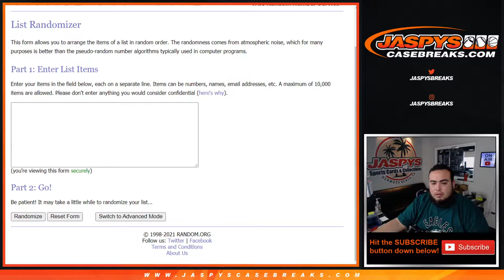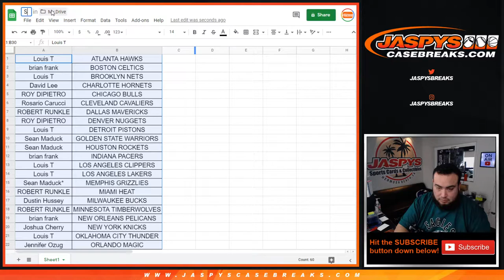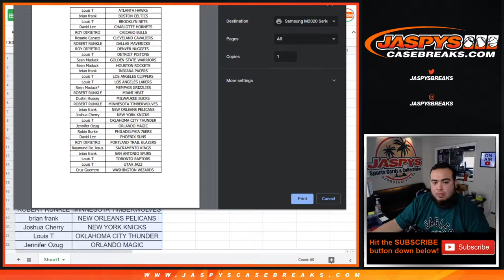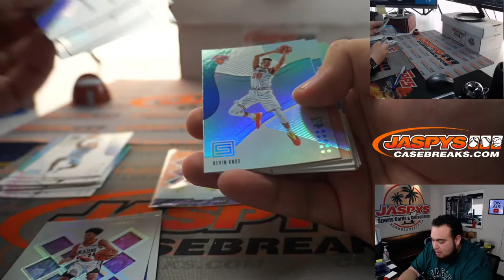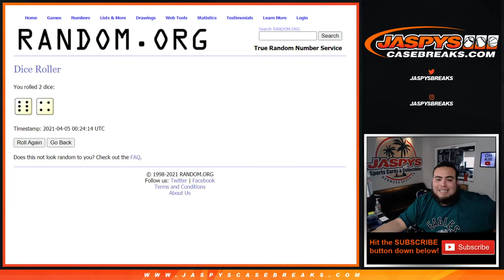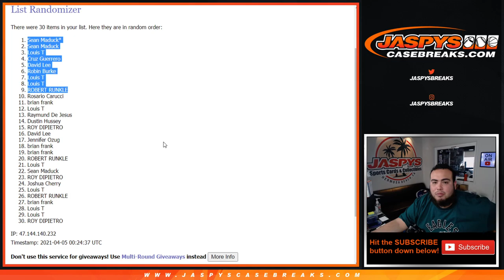Sun. 4/4/21 - *9x OPULENCE SPOTS G/A* 2018-19 Panini Status Hanger 1-Pack Break #6 *RT*